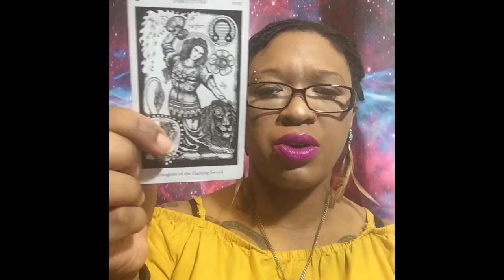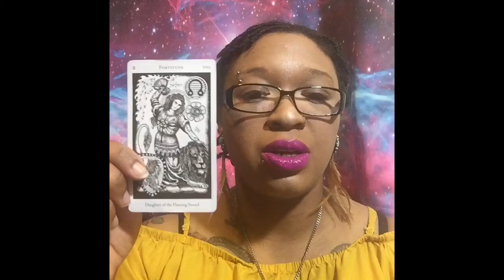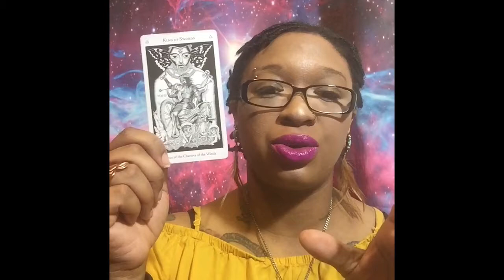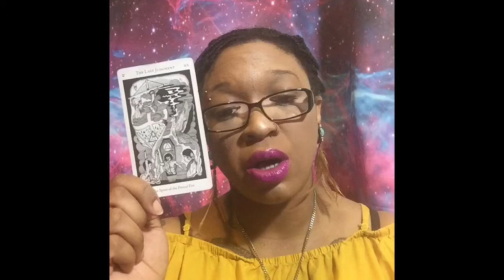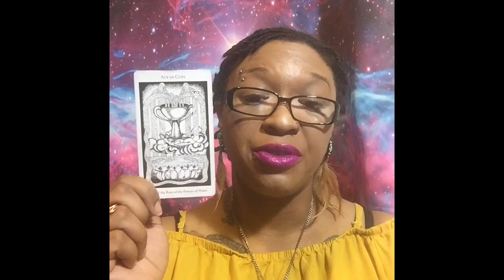Tarot Tuesday 1/30/18